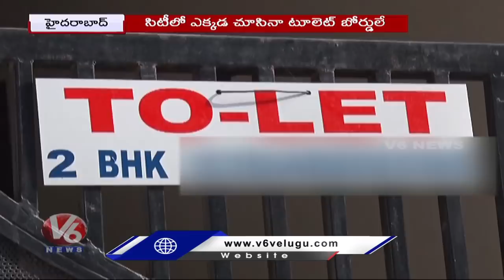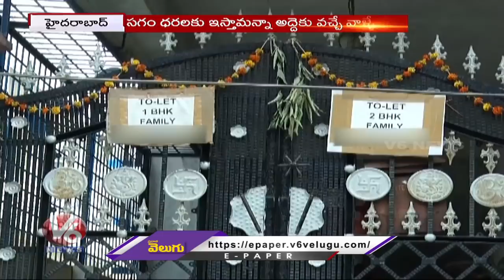To-let Boards Spring Up At Houses In Hyderabad | V6 News